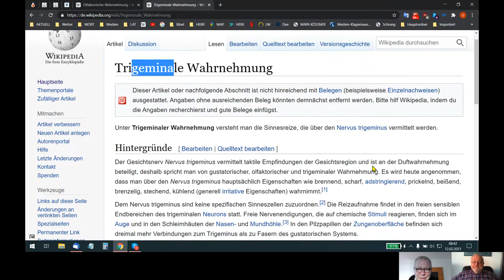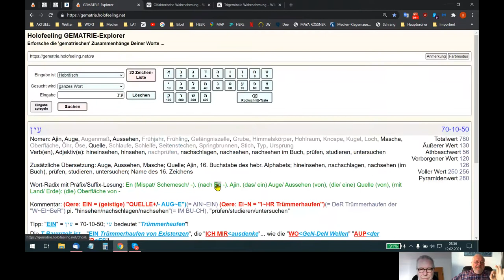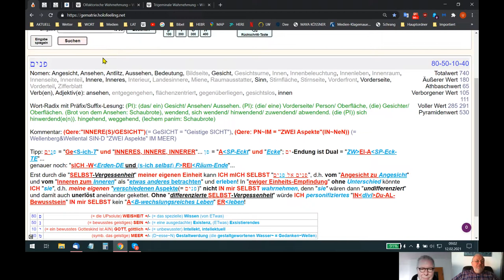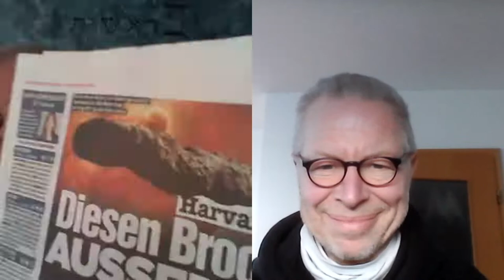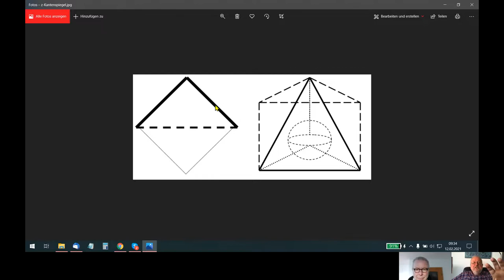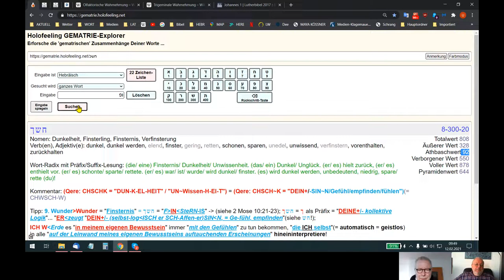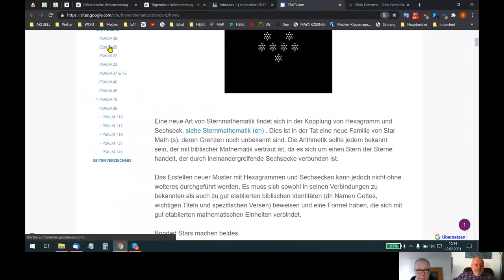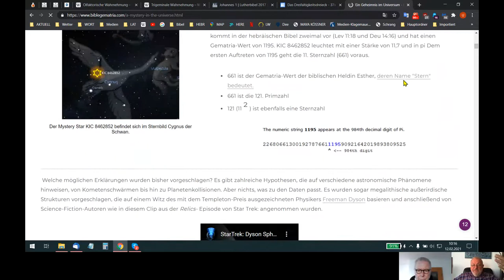🆙 HOLOFEELING - "Die UPsolute E²R KeNNT~NIS~ GOπ=E²S"(= UP/86/ALHIM)!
Skxpegespräch Udo - Holger vom 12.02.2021

NIS~H = "Flucht / ENT-rinnen" (siehe סנ/סינ!)
NIS~OCH = "Ausdrucksweise, Formulierung, Stil, Terminologie,
Wortlaut, Wortmenge, Wortwahl, Zeichenkunst"
NIS~WJ = "Ex~peri~ment, (Ex~peri~men~TIERE~N) Versuch"